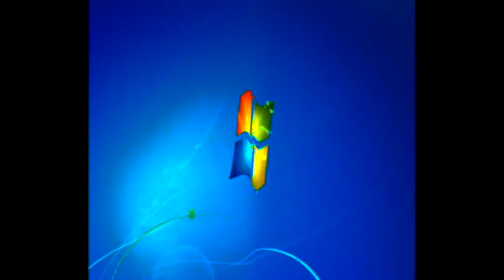Windows 7 Startup Logon NOW MY VIDEO Effects in G Major 173 The Original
Note: It's Height Map

Tutorial Later

{JAPANESE}